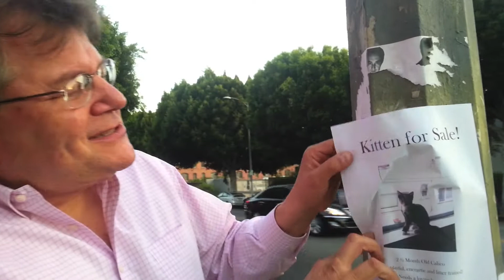Bruce Gold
Bruce Gold takes his healing to the street to share with all humanity